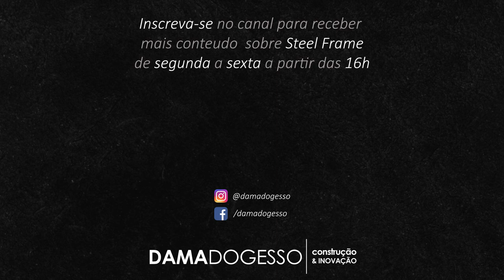Existe CERTIFICAÇÃO do Steel Frame ?!